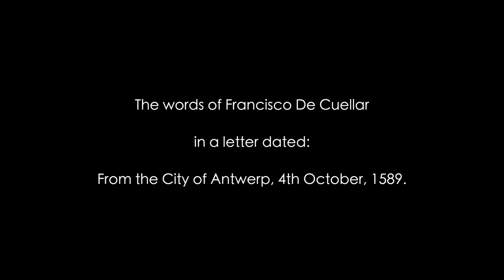MacClancy's Castle, Rossclogher, Co. Leitrim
To celebrate heritage week 2022, Leitrim County Council Heritage Office and Edwina Guckian of Dreoilín Productions have created a short documentary on MacClancy’s castle at Rossclogher. Situated 1 mile from Kinlough town the castle was built on a crannóg on Lough Melvin less than 30 yards from the shore. Once the stronghold of the MacClancys of Dartry the site also features the ruins of a church and a ringfort under the shadows of Aroo mountain. The documentary tells the story of the MacClancy’s reign and fall to the crown forces in the late 1500s with contributions from historian Francis Kelly, archaeologist Kieran O’ Connor, harpist Emma Benson and storyteller Aindrias De Staic.
The documentary premiered on Wednesday 17th August 2022